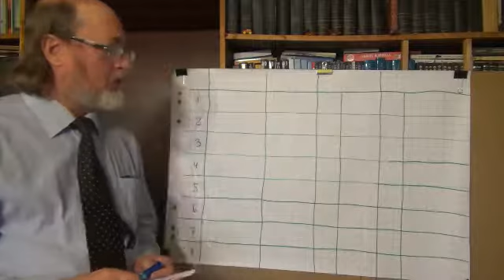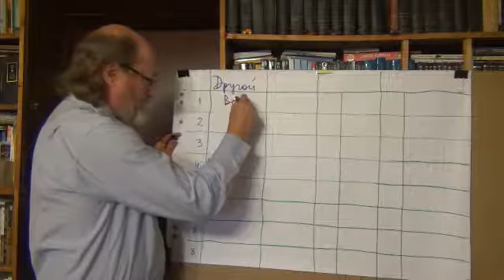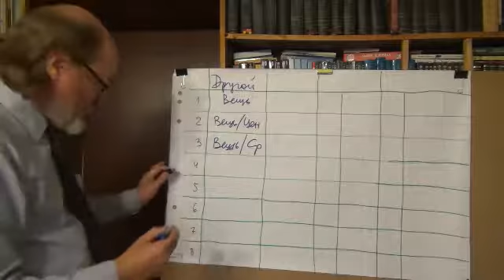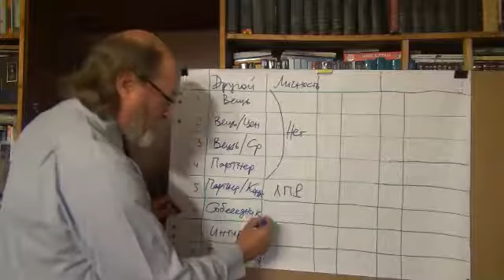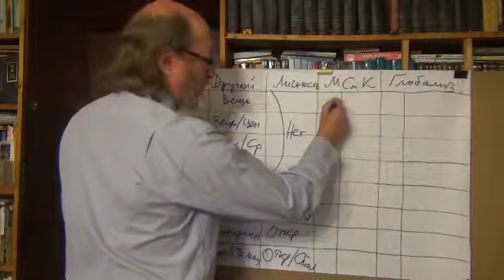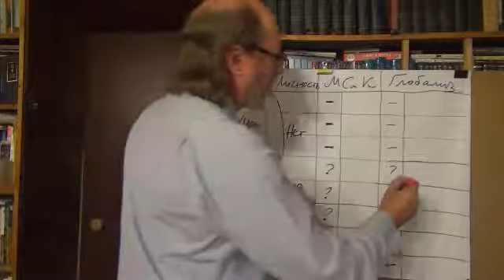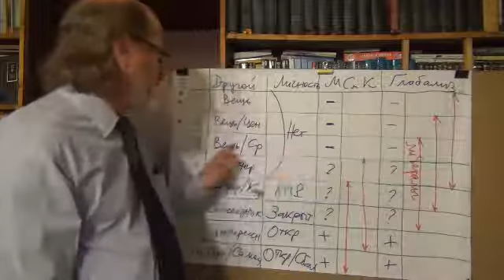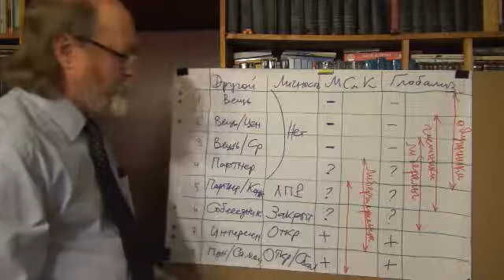Британский случай. ОТЧ-2016-17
Общая теория человека